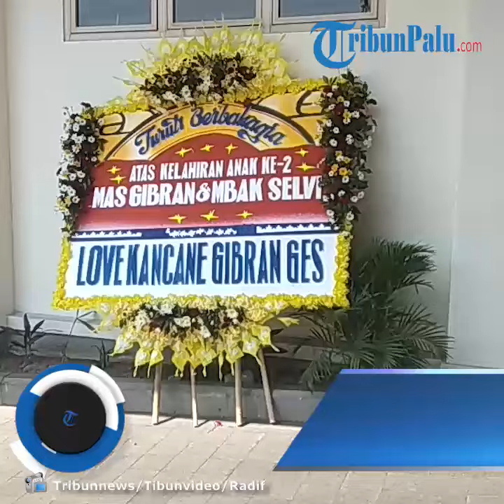Situasi RS PKU Muhammadiyah Solo Jelang Kelahiran Cucu Ketiga Jokowi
TRIBUNVIDEO.COM - Begini situasi terkini RS PKU Muhammadiyah Solo tempat Selvi Ananda akan melahirkan anak keduanya.

Selvi Ananda diketahui sudah berada di RS PKU Muhammadiyah Solo sejak Jumat (15/11/2019) pagi, ditemani ibu mertua, Iriana Jokowi.

Mengutip TribunSolo, Selvi dan Gibran Rakabuming Raka ditemani Iriana, bertolak ke rumah sakit mengendarai Pajero Sport putih bernomor polisi AD 7777 VA sekitar pukul 09.00 WIB.